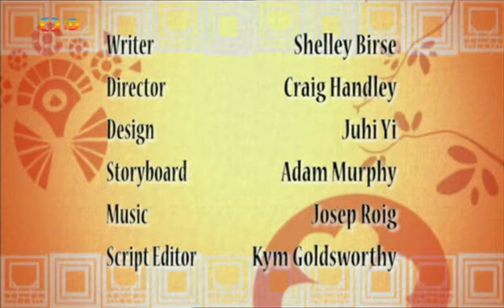Nejkrásnější pohádky S01E37 - Obrovy schody (česky / CZ dabing) 37.díl